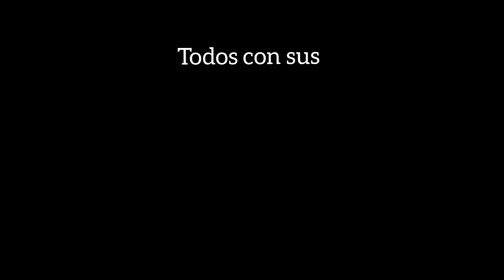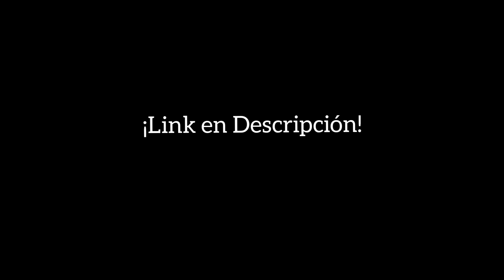Friday Night Funkin: Indie Cross Port Psych Engine [FNF Mod] Android/PC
Friday Night Funkin: Indie Cross Port [FNF Mod]

La descarga está abajo

Nota:
Está versión pueden jugarlo para Android, solo deben arrastrar este archivo a la carpeta mods, al igual que PC.

Friday Night Funkin 'es un juego de ritmo musical en el que compites en batallas musicales de estilo libre. ¡Presiona las teclas de flecha al ritmo de la música para superar a tus oponentes y disfrutar de los ritmos geniales!

Muchas gracias por su apoyo, nos vemos en el próximo video.

Friday Night Funkin' gameplay @ 1080p 60fps & 4k HD by TheDannyツ (2022)